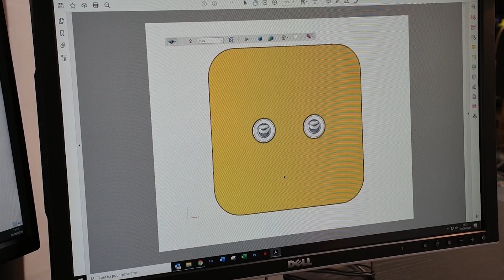Collection SOLARIS / Design by Marc NEWSON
Conçue en partenariat avec le designer Marc Newson, cette gamme à l’esthétique unique se caractérise par l’ajustement des courbes de la plaque, la création d’un nouveau levier fin et plat et le jeu de contraste des finitions réalisées à la main. Fabriqué en France, à la main.